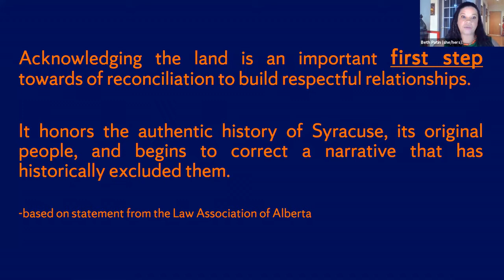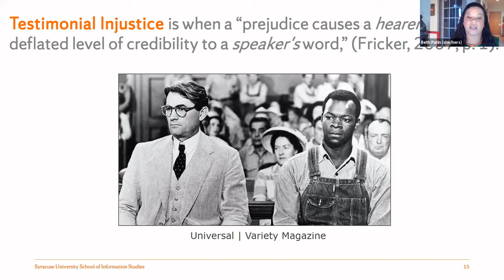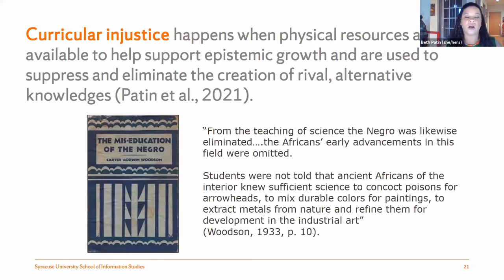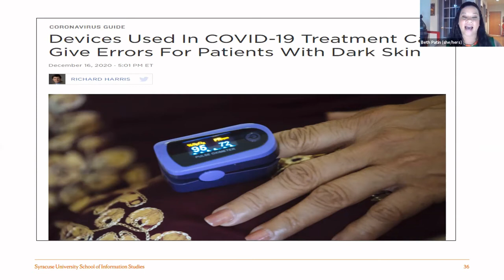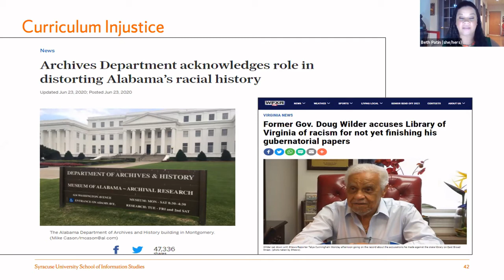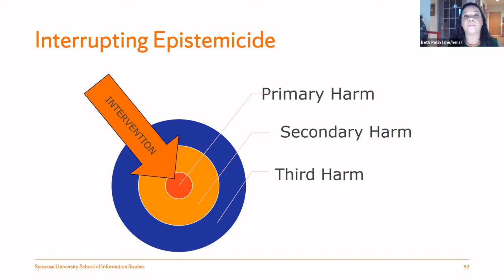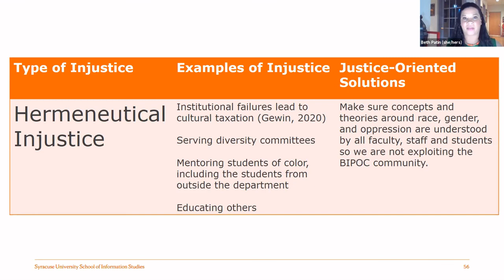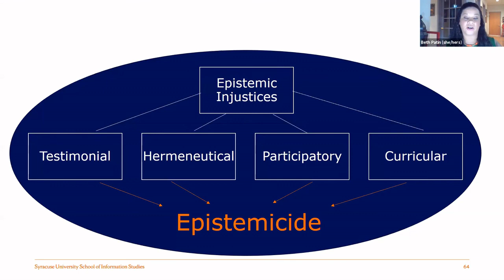10/7/21 Social Justice Lecture with Dr. Beth Patin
This is a recording of the 10/7/2021 lecture, "The Ethics of Epistemic Justice: Addressing Epistemicide through Social Justice in LIS" with Dr. Beth Patin. This lecture is part of The Catholic University Sister Thea Bowman Lecture Series.